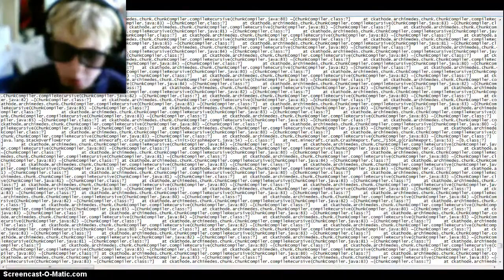quicky: MC C adventures: genral matainance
*snicker*